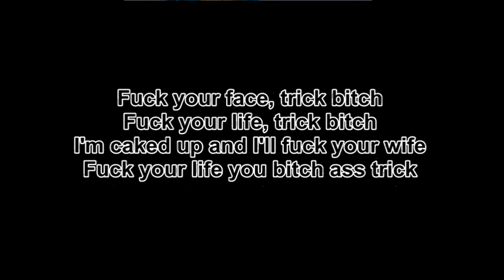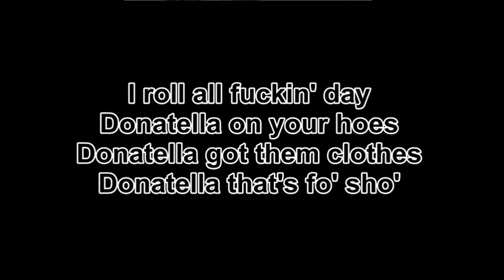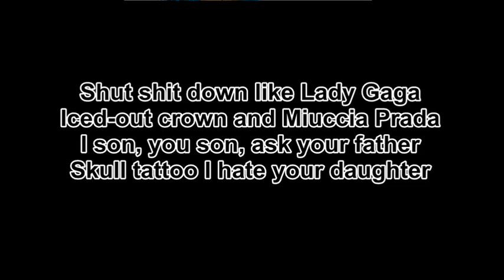Lady Gaga - CAKE ft. DJ White Shadow (Lyric video)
This is my first lyric video. I hope you'll like it.
Song: Cake - Lady Gaga & DJ White Shadow